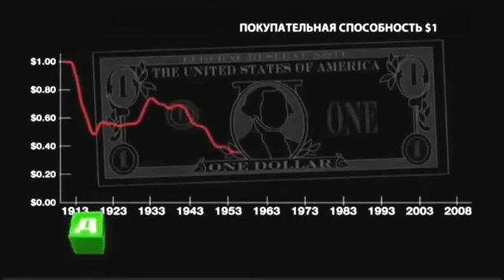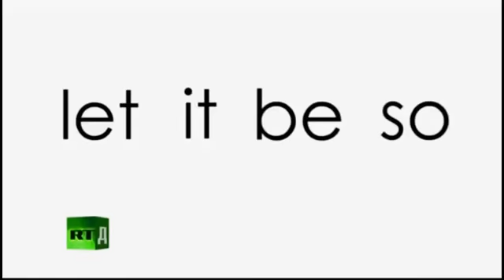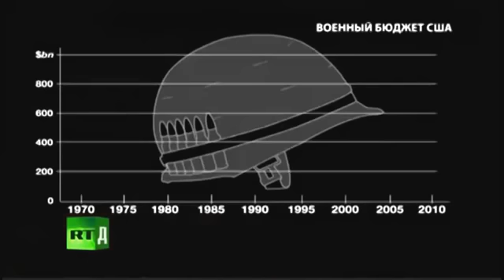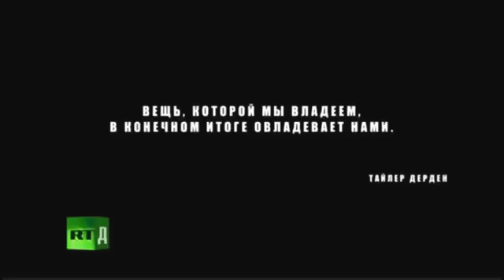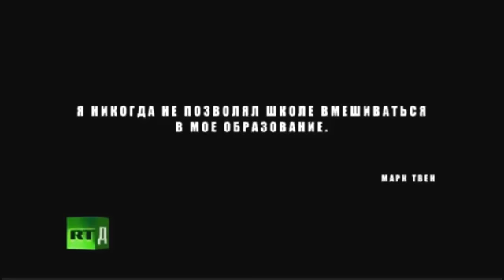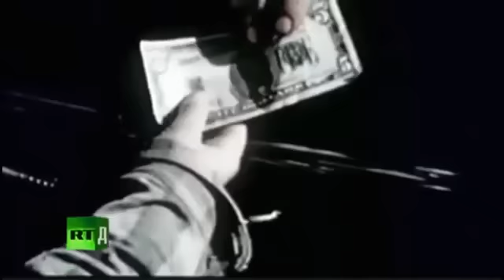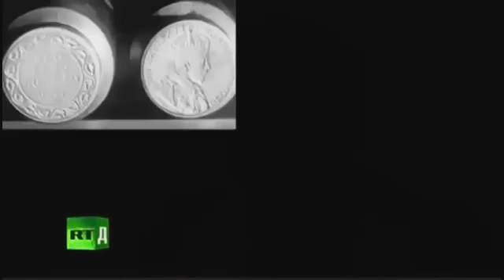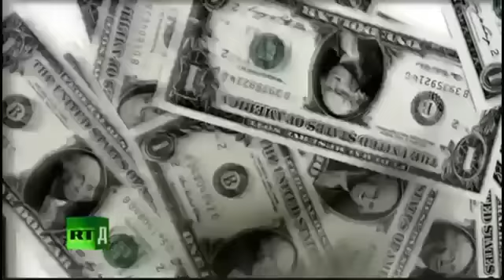Четыре всадника Апокалипсиса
В документальном фильме "Четыре всадника Апокалипсиса" предлагается по-новому взглянуть на существующие в западном мире стереотипы поведения и систему ценностей.

В нём подробно рассказывается почему Америка может повторить судьбу Древнего Рима…

Из фильма Вы узнаете:

- Зачем отбирают последние средства у бедных и отдают их богатым?
- Почему при наращивании экономической мощи увеличивается количество нуждающихся людей?
- Как остановить стремительную скачку четырех всадников?

Фильм раскрывает схемы манипуляций мировых банков с вкладами, предрекают США скорый закат империи и предупреждают о приближении глобальной экономической катастрофы.

«Если бы люди знали, что замышляют банки, то революция началась бы завтра», - цитируют Генри Форда участники фильма. Мировая банковская система построена сегодня таким образом, чтобы бесконечно увеличивать разрыв между богатыми и бедными. Людям при этом не называют истинную причину роста цен и инфляции. К счастью, создание интернета и развитие высоких технологий позволяет узнавать информацию, тщательно скрываемую политическими и финансовыми организациями.

Одна из самых опасных ситуаций сегодня сложилась в США. В данный момент на каждый доллар американского ВВП создаётся примерно $5,5 долга. Таким образом, страна вернулась в долговое рабство, что является одним из признаков так называемого заката империи. Помимо этого, у экономики США наблюдается множество других симптомов упадка. Преобладание лозунга «хлеба и зрелищ» в повседневной жизни, постоянное манипулирование сознанием с помощью телевизионных программ, спортивных мероприятий и голливудских фильмов и даже особо пристальное внимание к приготовлению пищи и кулинарным изыскам доказывает, что США готовы повторить судьбу Римской империи, считают создатели фильма.

Название фильма апеллирует к библейским образам четырёх всадников Апокалипсиса, как к знакам приближающейся мировой катастрофы. По мнению создателей ленты, сегодня такими знаками стали четыре глобальные проблемы, разрастание которых спровоцировала сама западная экономическая система: крайняя нищета миллиардов людей, истощение ресурсов Земли, ненасытная финансовая система и организованное насилие. Остановить их можно, только изменив всю систему целиком.

Современное общество, охваченное чувством беспомощности и апатии, ждёт приближения катастрофы. Мировая экономическая система ведёт человечество к апокалипсису.